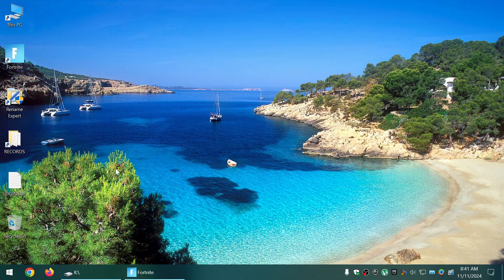TRAVEL DISTANCE IN VEHICLES-FORTNITE-11-11-2024